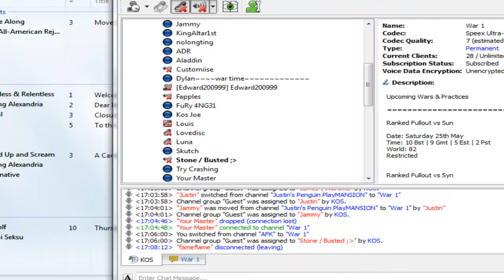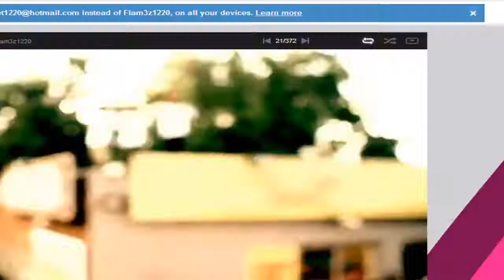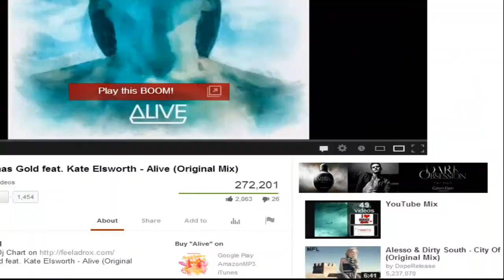Kingdom of Saradomin vs Syndicate [5-25-13] FULLOUT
defending #1 yolo